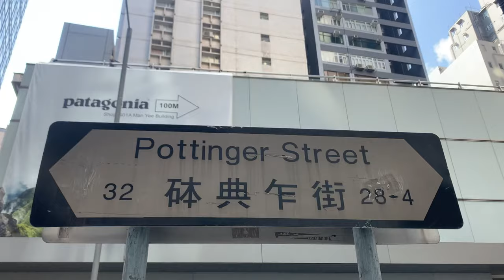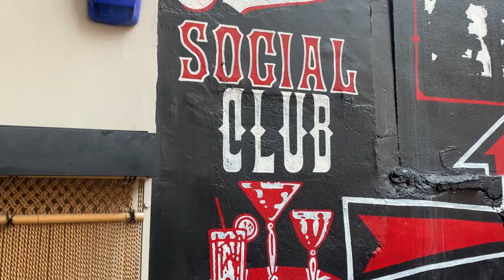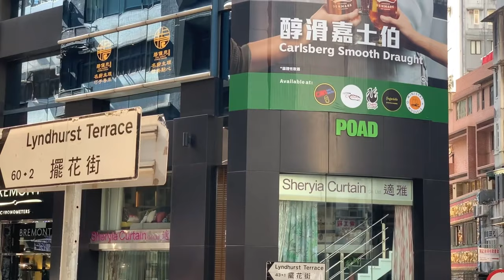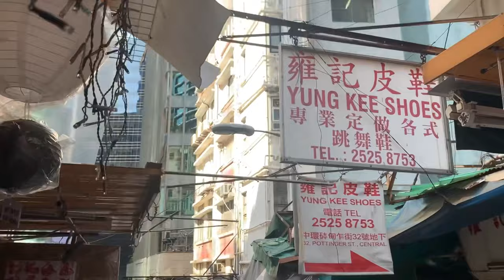STONE SLAB STREET THE TOURIST SPOT IN CENTRAL|chenitang michelle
The commonly used Chinese name of Pottinger Street translates as “Stone Slab Street” – and it’s easy to see why! The original section was built on a steep slope, and is composed of series of granite steps. The English name derives from Hong Kong’s first governor, Sir Henry Pottinger. The street was later extended onto reclaimed land; the old section, however, has kept its style, and is a popular venue for photo shoots and movie scenes; several of the shops here are wooden kiosks, selling mainly souvenirs and fancy-dress costumes, making this a favourite spot for Halloween shopping.